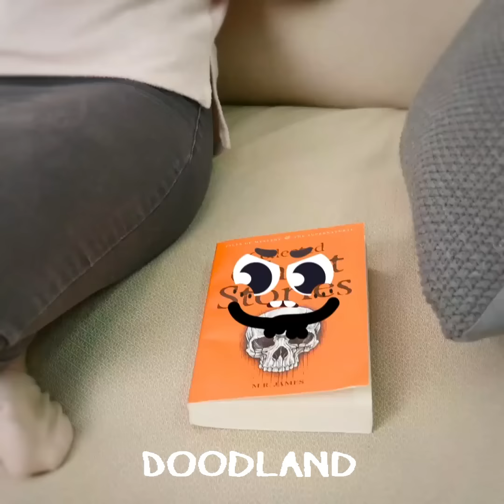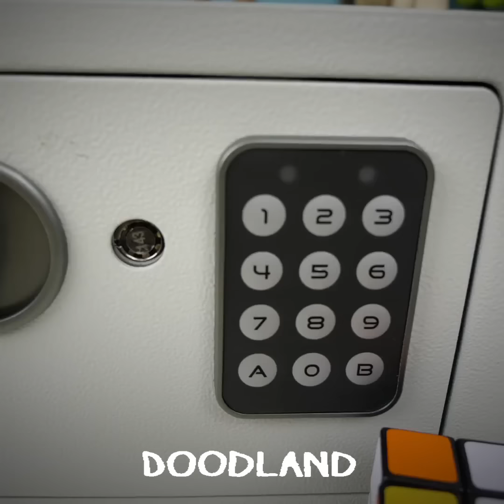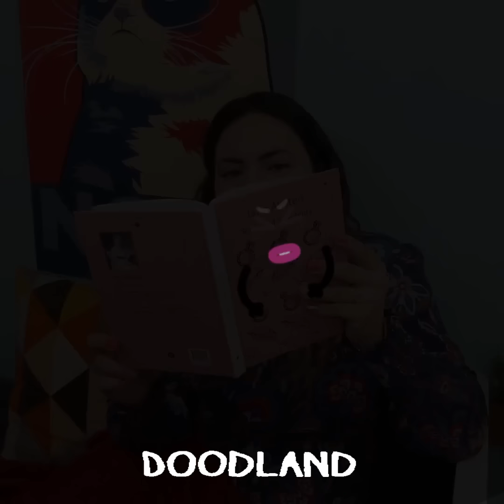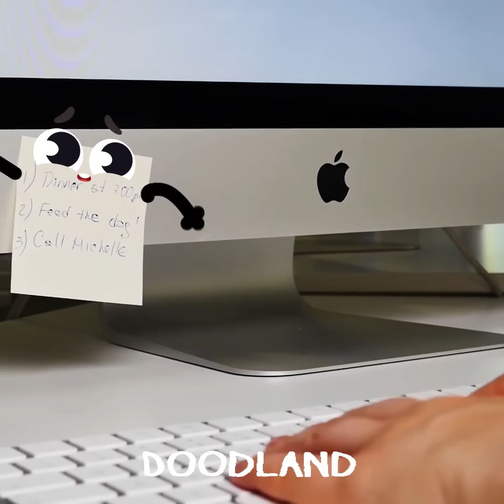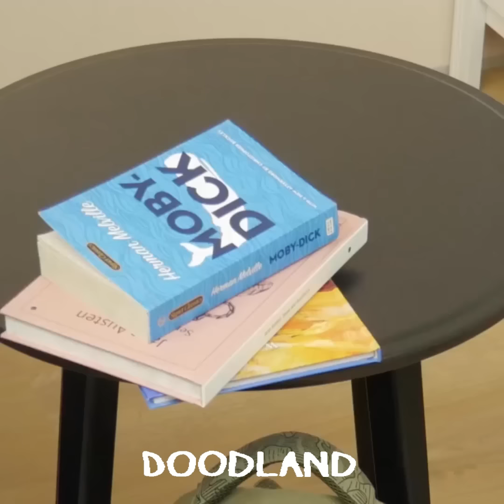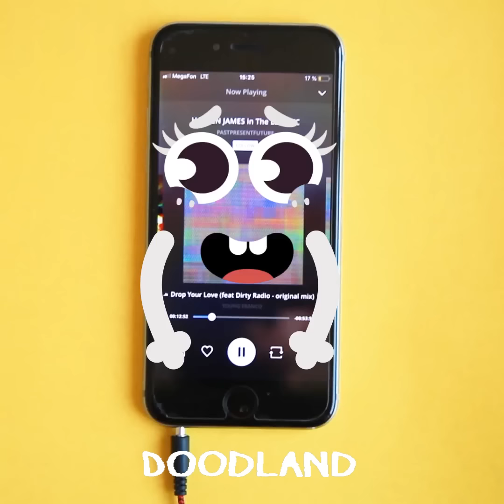How To Become Popular! Fake VS Real Friends! Relatable Facts & Embarrassing Situations by Doodland